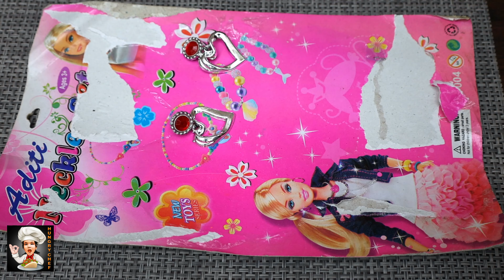Barbie Doll With Beautiful Necklace And Magic Wand Unboxing And Review | Hungry Chef